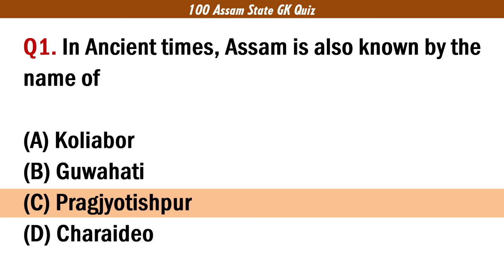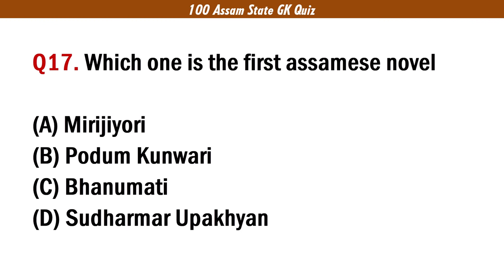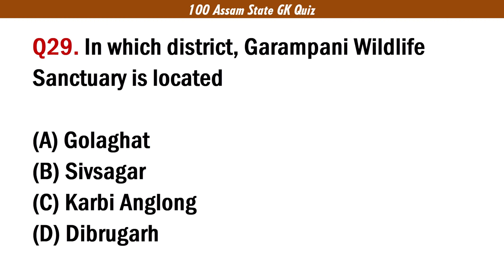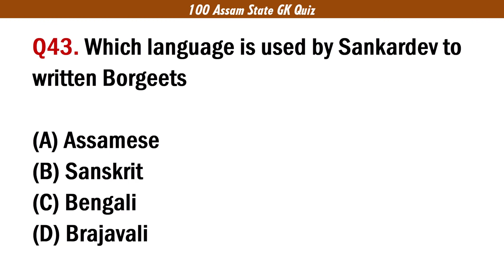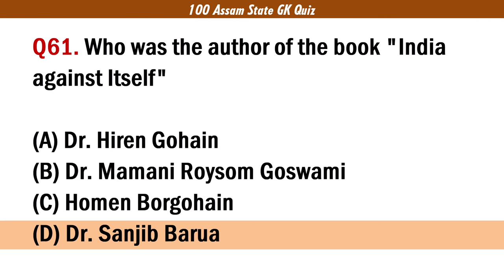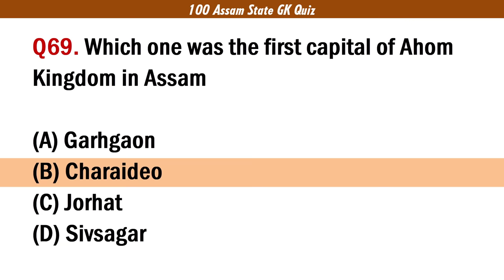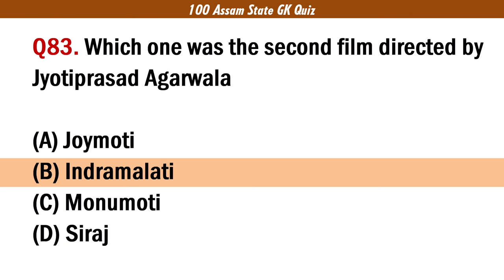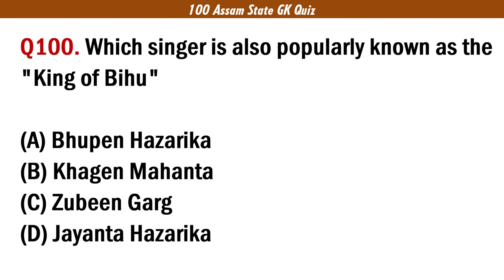100 GK Question about Assam | Assam State Quiz | Indian State Quiz | Assam GK Quiz and Questions -1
Assam General Knowledge Questions for Competitive Exams | Assam GK General Knowledge Questions and Answers